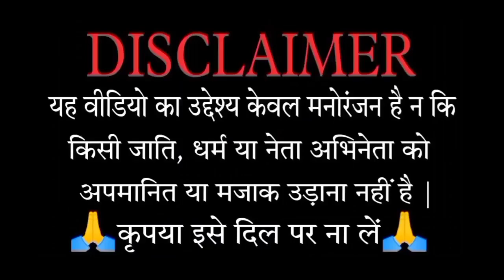Cricket comedy 😀 | ind vs ban 1st test highlights | अक्षर पटेल जाकिर हसन रोहित शर्मा शाकिब अल हसन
Ind vs ban 1st test highlights
India vs Nz 2nd t20 match
Shreyas lyar 80 bating
Shikhar Dhawan 72* bating
Suryakumar yadav 111*
India vs Newzealand highlights
Ind vs Nz highlights Today
England vs Australia highlights
Eng vs Aus 2nd Odi highlights
Newziland series won by 1-0
India vs Bangladesh series
T20 World Cup 2022 final
Pakistan vs England final
Hardik pandya bating
Suryakumar yadav bating
Virat kohli bating
KI Rahul Rohit Shama
kuldeep yadav 4wkts
Mohammad Siraj 3wkts
Funny keeda
funny keeda
Ind vs Ban 1St Odi highlights today
mehidy hasan miraz 100
Bangladesh won by 1wkts
Ind vs Ban Odi highlights
Ishaan kishan 210 run
Virat Kohli 113 run
Ind vs Ban 1St odi highlights
Ind vs Ban series
Ind vs NZ Odi highlights
Ind vs NZ 2nd Odi highlights
Ind vs NZ Odi series
Ind vs NZ 3nd Odi highlights
Ban series won by 2-0
Bangladesh won by 5 run
hate on anyone I talk about in my video, this channel
is to entertain people and lususually focus on joking
about what the people are donig not the individual
themselves,don't go spreading hate it's all for laughs.

ted by copyright statute that my otherwise be